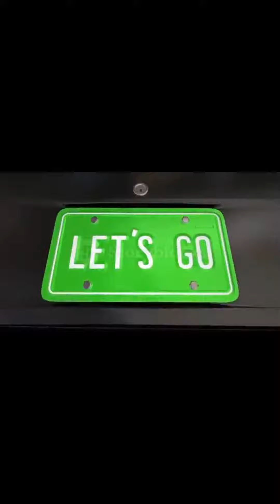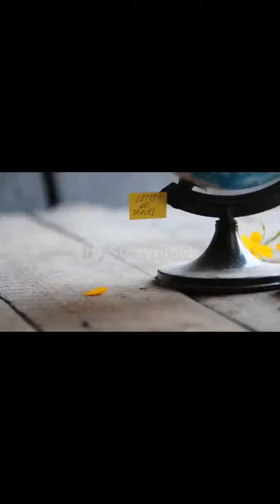Photo Video Movie 121